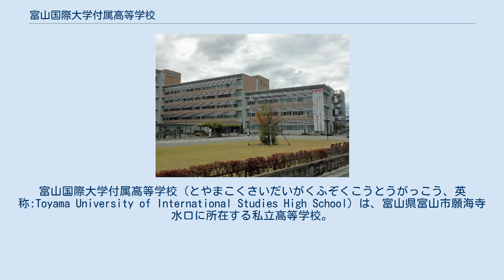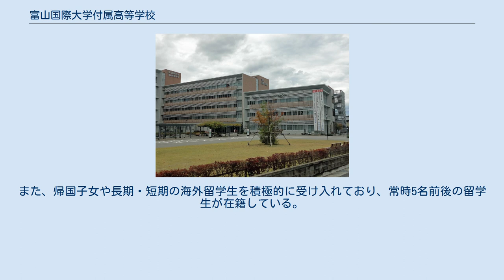富山国際大学付属高等学校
富山国際大学付属高等学校（とやまこくさいだいがくふぞくこうとうがっこう、英称:Toyama University of International Studies High School）は、富山県富山市願海寺水口に所在する私立高等学校。
 富山県初の私立高等教育機関として開学した富山女子短期大学の付属校として1964年4月、前身である女子高・富山女子短期大学付属高等学校が開校した。
1990年に系列大学として富山国際大学が開学、高校は富山国際学園の願海寺キャンパスに含められた。
1992年に共学化に伴い、校名が現在の富山国際大学付属高等学校に変更され、カリキュラムも3コース制（国際英語、大学進学、一般進学・教養）が導入された。
2002年4月から4コース制（国際英語、大学特進、大学進学、進学・教養）に移行。
2004年に文部科学省より、県内の私立高校初のSELHi（スーパーイングリッシュランゲージハイスクール）の指定を受ける。
2005年のコース改編により、現在は3コース（国際英語、特進、フロンティア）を擁する。
2007年に文部科学省より2期目のSELHi（スーパーイングリッシュランゲージハイスクール）指定（2010年3月まで）。
2011年2月、県内の全日制高校初の5階建て校舎（本館）が完成。
さらに、2012年2月には3階建ての東館も完成した。
2012年8月、県内の高校初のユネスコスクールとして認定された。
 志高く 知性を磨き 明るく 清く 健やかに 進展する社会に応え、また、人間の真実を追求して、知徳体の全人教育をめざす 高い知性、豊かな情操、健全な心身、そして自他敬愛、自主自立の精神の涵養をめざす 一人ひとりを大切にし、豊かな個性を育み、優れた能力の開発をめざす 国際感覚を身につけた、問題発見型、問題解決型の生徒の育成をめざす ユネスコスクールとして、ＥＳＤ教育（持続発展教育）を推進する 自己表現力の涵養をめざして、ＩＣＴ教育を推進する 授業・課外活動の両面において国際理解教育が進められている。
特に国際英語コースでは、2度の海外英語研修（アメリカ、韓国）の実施や「グローバル・スタディーズ」といった授業が開講されている。
また、国際理解講座やフォスター・プランの参加、研修旅行などを通じて、国際感覚を磨く機会が準備されている。
 生徒の留学に関しても積極的である。
英語圏に限らず、非英語圏への留学も増加しているほか、長期留学をした生徒を対象に留学による単位の一括認定が行われており、長期留学をした場合でも3年間での卒業が可能になっている。
毎年5 - 10名程度が長期留学している（近年はニュージーランド、アメリカ、カナダ、イギリス、オーストラリア、ドイツ、ハンガリー、オランダ、スウェーデン、フィンランドなど）。
また、帰国子女や長期・短期の海外留学生を積極的に受け入れており、常時5名前後の留学生が在籍している。
多数の外国籍の生徒も在籍する。